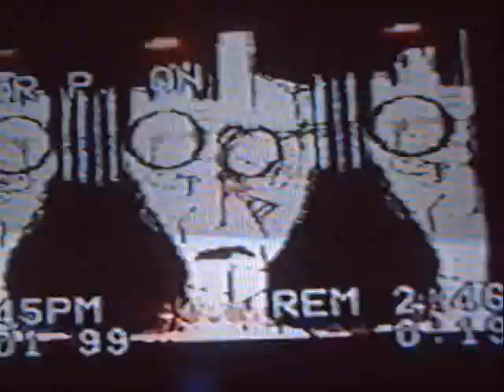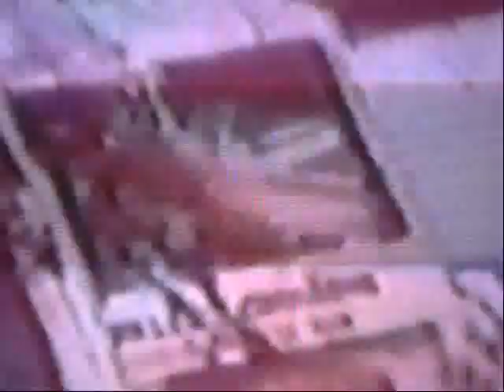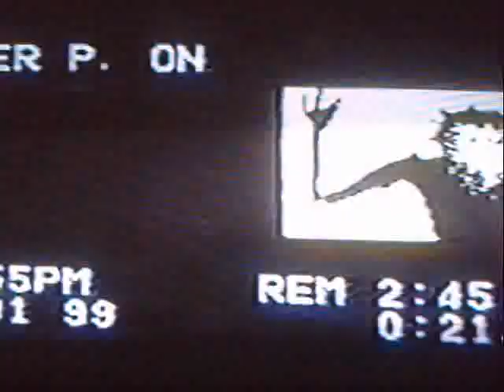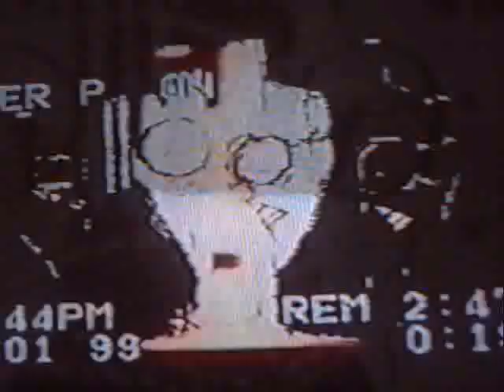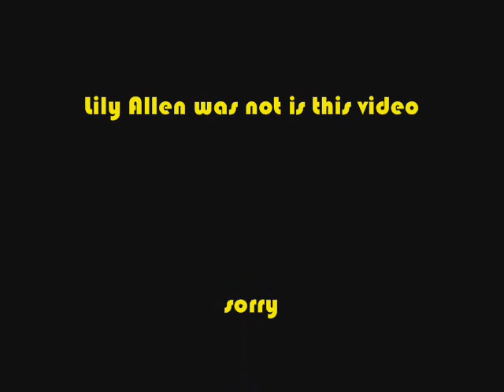Lily Allen swearing at Security Guards in Tescos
I could not believe this!! Its a good job I had a camera